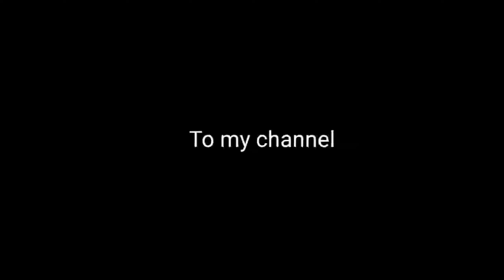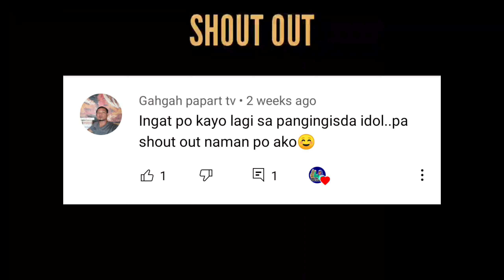PAGBABALIK "KITANG"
This video is all about daily life of a fisherman and How we cought different kind of fish .